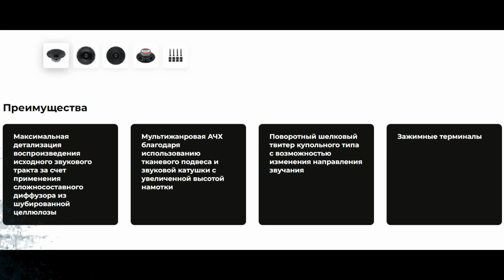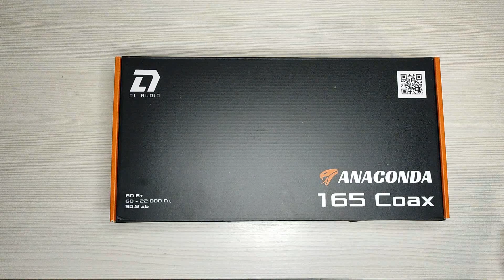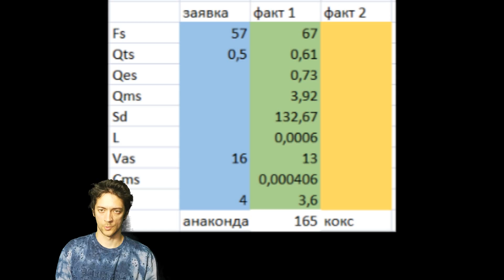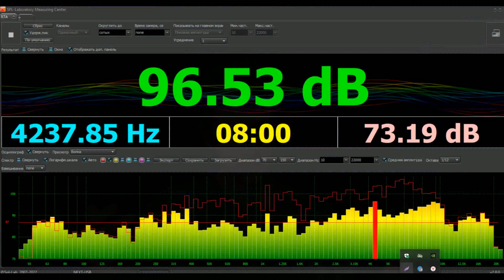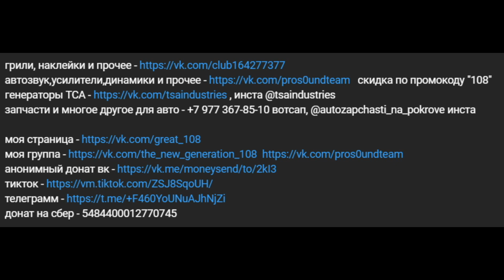Anaconda 165 Coax - обзор,замер параметров,рекомендации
00:00 - интро
00:14 - вступление,заявки
02:30 - заявки и обзор упаковки
03:10 - обзор динамика
06:38 - короб,разминка,флекс,прослушка
09:14 - итоги,параметры,рекомендации